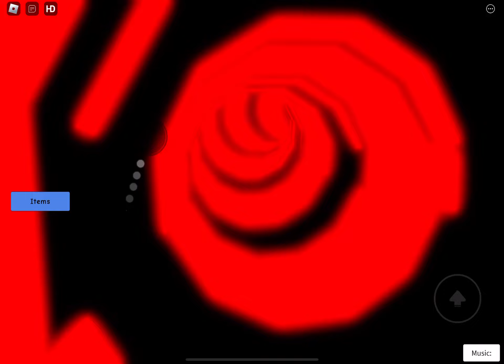Water￼ Slide Video 1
First video of the ￼series.￼